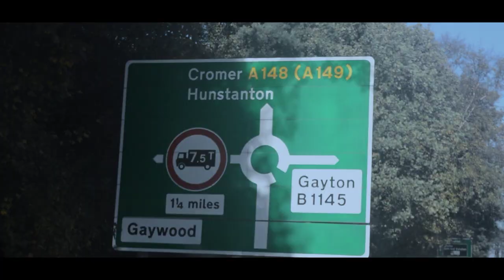A2 Music Video Final Edit ( Boniface - I Will Not Return As a Tourist )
A2 music video final edit - Edited on imovie and Adobe After Effects